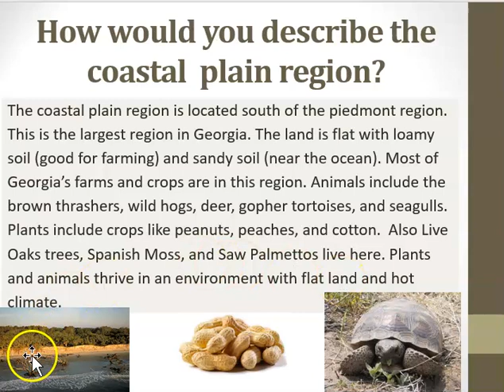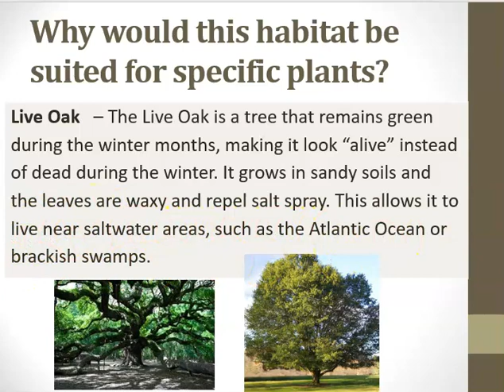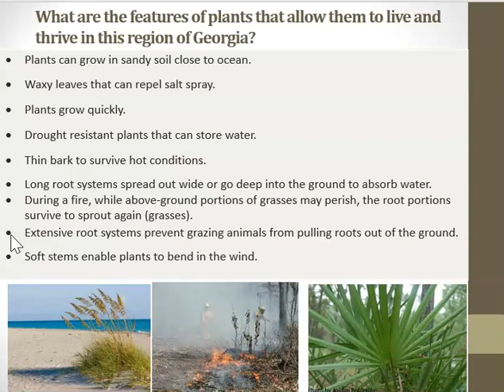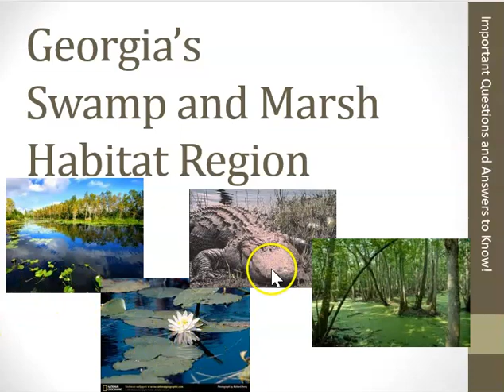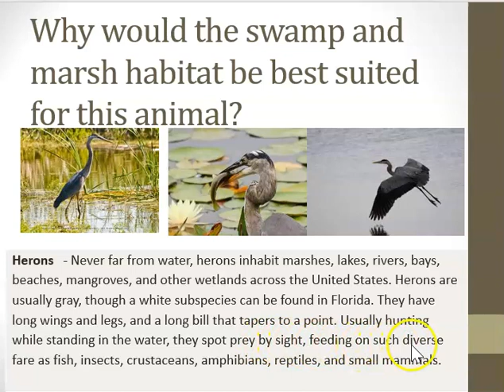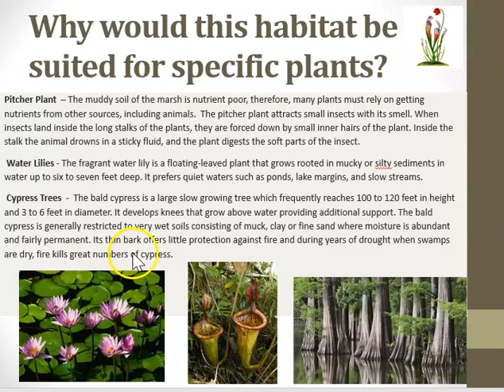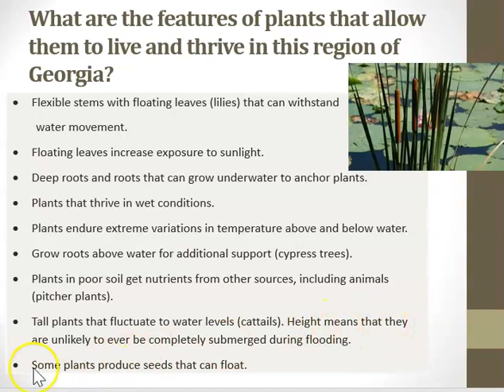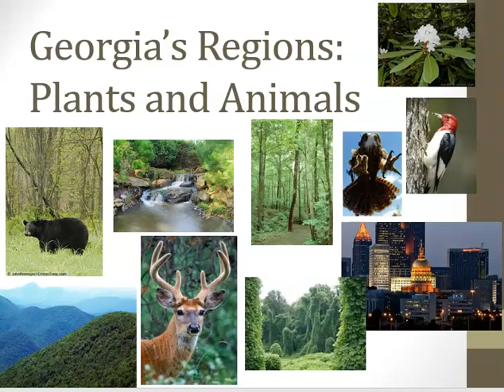Animals and Plants of Georgia Part II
Today you will watch a video about Georgia's Regions: Plants and Animals. This is part 2 of 2 videos. Make sure you have your science journal ready.